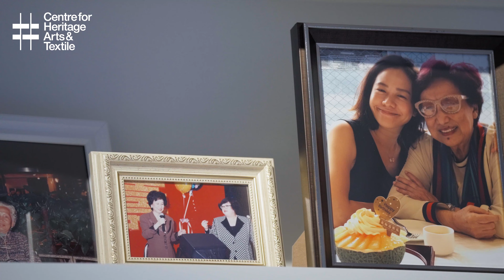衣裳說：林嘉欣 | From My Wardrobe: Karena Lam | CHAT六廠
林嘉欣與潘迪華，兩位才女的友情跨越年齡世代──作為演員兼藝術家的林嘉欣，如何看待潘迪華這位領先時代的藝壇前輩？潘姐姐既是她的摯友，而她們的關係更像母女一樣。看嘉欣娓娓道來她對潘姐姐的看法，以及對音樂和服裝的見解。

A friendship and love that spans across generations – Hear from actress and artist Karena Lam as share from her heart her thoughts on Rebecca, both as a public figure who is ahead of her time and a loving friend and mother in private, and hear her insights on her musical practice and wardrobe.

CHAT六廠是你的社區藝術館 | CHAT is Your Community Museum at The Mills

香港荃灣白田壩街45號南豐紗廠CHAT六廠
CHAT, The Mills, 45 Pak Tin Par Street, Tsuen Wan, Hong Kong
11:00am-7:00pm (逢星期二休息 Closed on Tuesdays)

她能在黑夜，給我太陽——獻給潘迪華
With the Sun, She Quells the Night – A Tribute to Rebecca Pan
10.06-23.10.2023